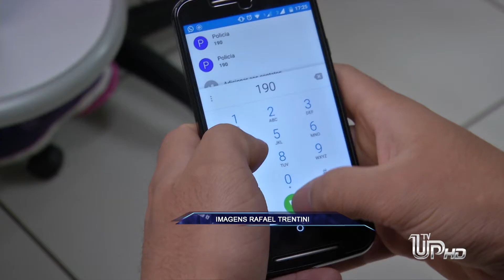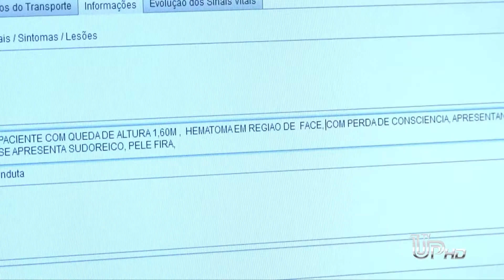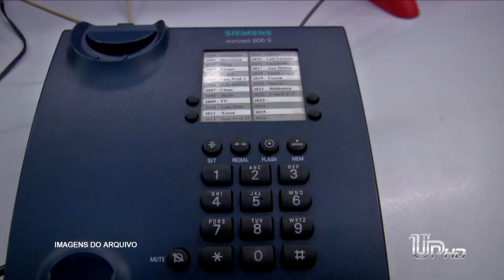UP NOTÍCIAS: MILHARES DE TROTES PREJUDICAM ATENDIMENTO POLICIAL EM UMUARAMA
Matéria exibida no UP NOTÍCIAS do dia 19/08/2015. Reportagem: Daiana Saraiva. Imagens: Rafael Trentini / Arquivo. Edição: Fernando Seco